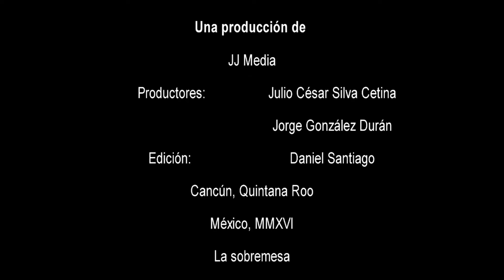CANCUN | La Sobremesa - El voto cruzado